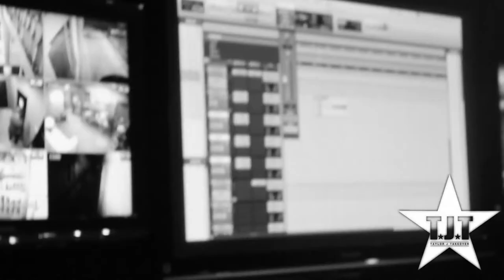Humble - Taylor J ft Fat Trel (In Studio Performance)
Taylor J and Fat Trel in the studio making history
Prod By Honorable C Note
Shot and edited by HypHyTV